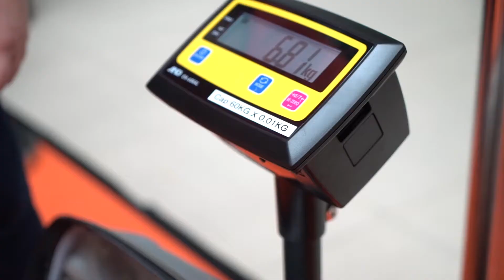Jetstar - Straight to Gate race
We challenged our fans to complete three tasks - load a carry-on luggage with not more than 7kg of weights; get the right city chop for a given boarding pass; and locate the corresponding gate number as shown on the boarding pass. The fastest contestant, Joni, aced the challenges in record time to win a 3D2N trip to Phuket and he had to depart Singapore the same evening!

The next time you fly Jetstar with carry-on baggage only, check-in online, select the mobile boarding pass option, and go straight to the departure gate!

No more queues, no more hassle! for more details on how to obtain your Mobile Boarding Pass.